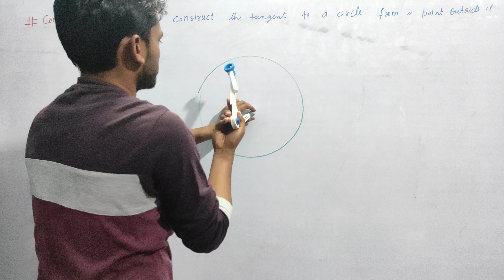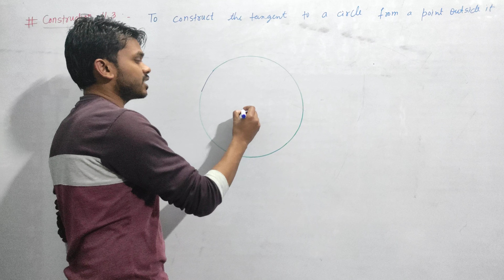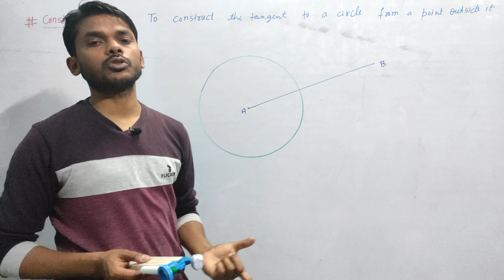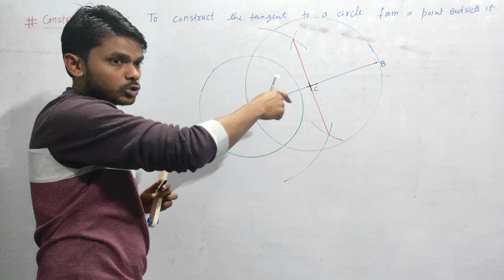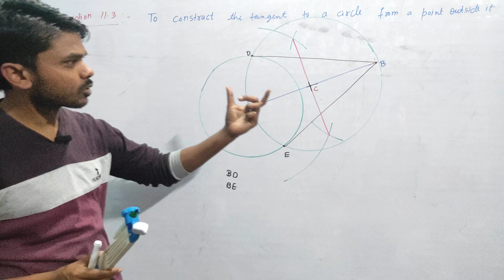Class 10 maths chapter- 11 construction 11.3: To draw a tangent to a circle from a point outside it